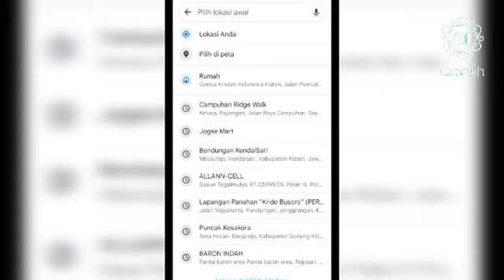INFO WISATA BALI | MOTOVLOG DARI CAMPUHAN KE RICEFIELDS TEGALLALANG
sedulur, ayo jalan jalan menikmati pemandangan di sepanjang jalan dari campuhan ridge walk ubud menuju ricefields tegallalang bali.

tag;

hastag;

bali
bali terkini
bali hari ini
bali terupdate
motovlog
motovlog bali
campuhan
campuhan ridge walk
campuhan ubud
campuhan ubud bali
ricefields bali
tegalalang bali
wisata alam bali
wisata bali